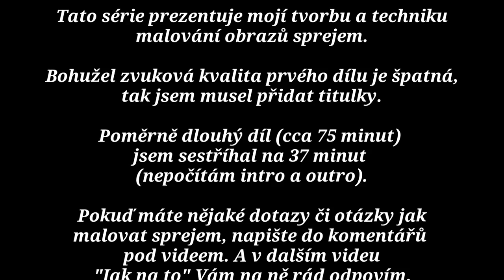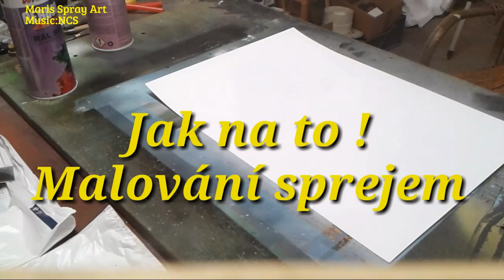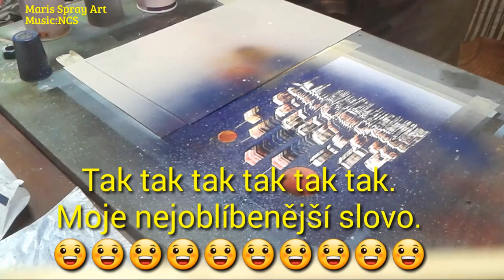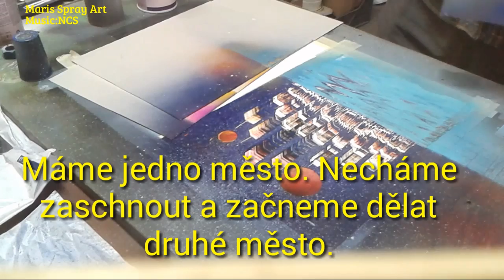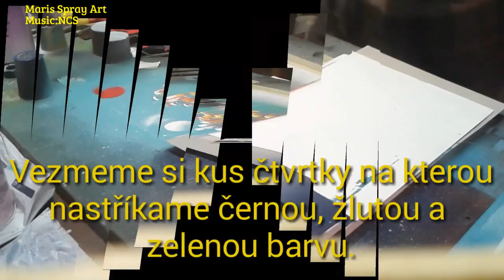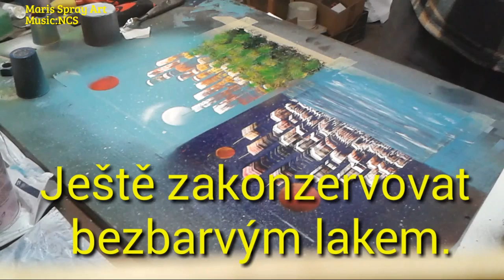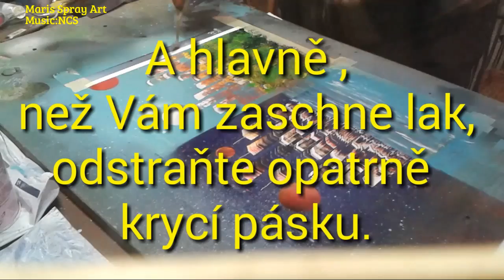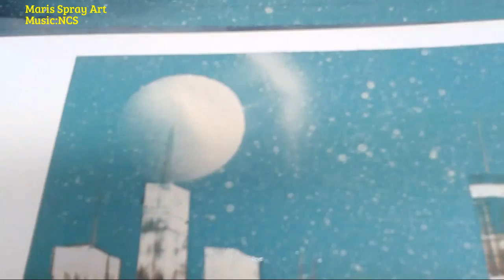JAK NA TO - 1.díl ►Rychlý průlet aneb tak-tak►[CZ/SK]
○První díl série:
○ "Jak na to "- malování sprejem ► Rychlý průlet aneb tak-tak ►[CZ/SK]

○Intro - Music: Full Speed Ahead - Silent Partner
○Outro - Music: Hot Heat - Topher Mohr and Alex Elena